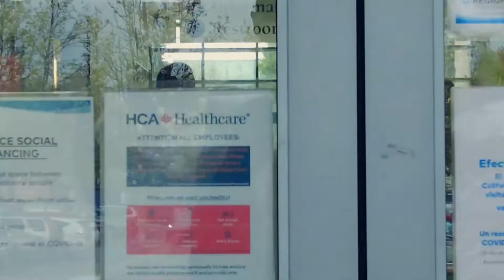Career Day for San Jose High School Students at Regional Medical Center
Regional Medical Center and several community partners hosted its first ever career day on Mar. 25, 2022. More than 100 students from San Jose's East Side Union High School District gathered at the hospital for talks and open discussion with professionals in legal and social services, health care and biosciences, public service, and high-tech and start-up.